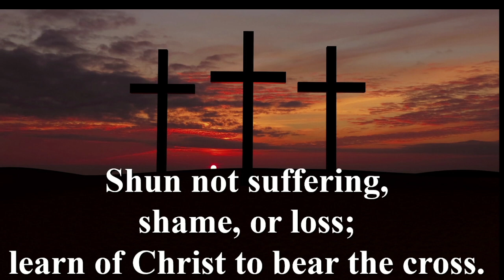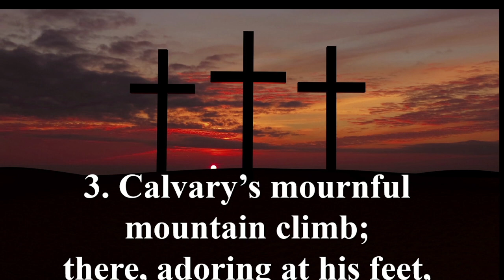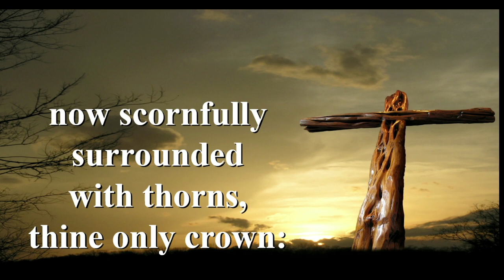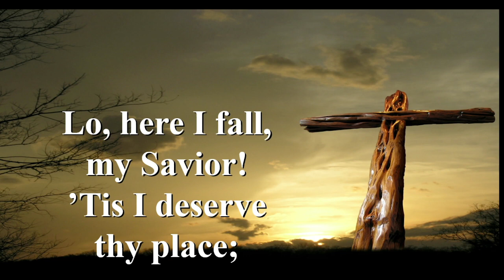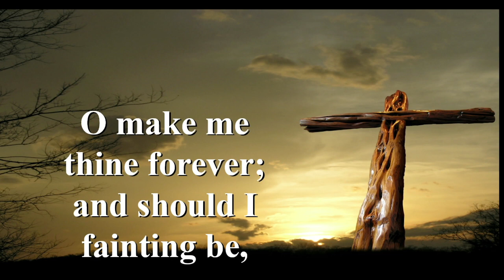"You Want Me To Do What?"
Maundy Thursday 2022